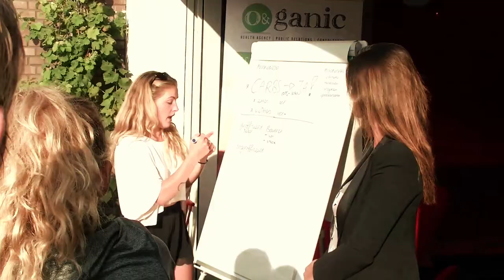Let's Brand 2gether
BloggerNet, Oganic and Modellist-id branded together and trained bloggers and models for a triathlon. Want to know more?

Marjolijn Bakker
Anne Schipper

15. Avna Visser
16. Wouter van den Bosch
17. Cicely Telman
18. Lara Prins
19. Jeroen Vroemen